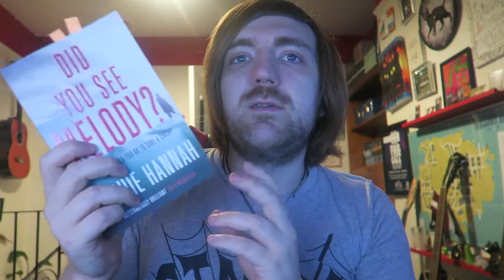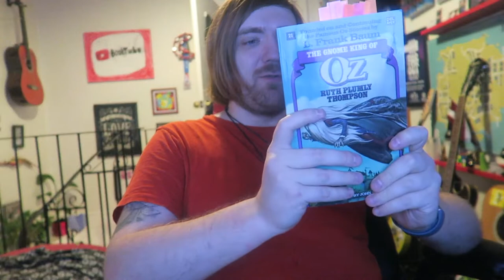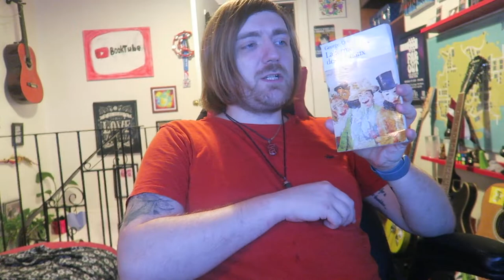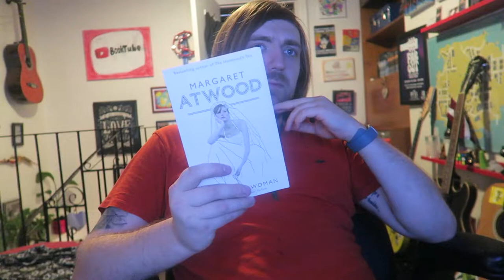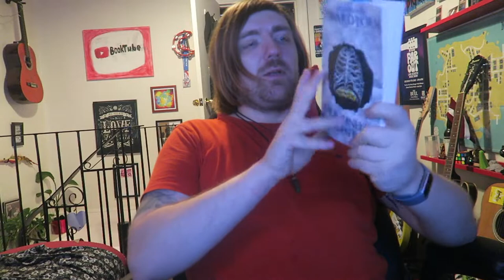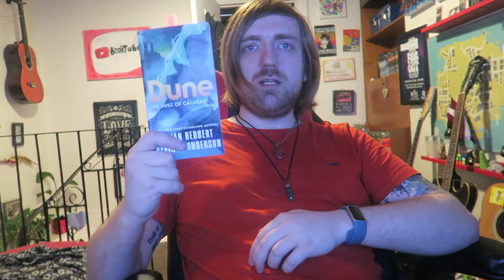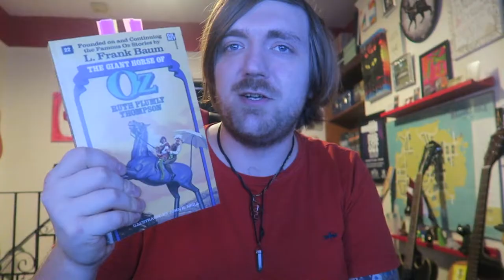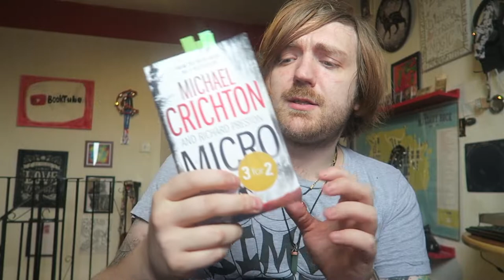October 2022 Reading Wrapup [14 BOOKS]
A shorter month for me!

BOOKS MENTIONED:
Sophie Hannah - Did You See Melody?
Ruth Plumly Thompson - The Gnome King of Oz
Stephen King - Fairy Tale
George Orwell - La Ferme des Animaux
Margaret Atwood - The Edible Woman
Agatha Christie - Mort Sur Le Nil
Kit and Andrew Chilvers - Dad Jokes: The Priceless Edition
Edward Lorn - The Sound of Broken Ribs
Brian Herbert and Kevin J. Anderson - Dune: The Duke of Caladan
Wilkie Collins - The Woman in White
Sophie Hannah - Little Face
Ruth Plumly Thompson - The Giant Horse of Oz
Margaret Atwood - Oryx and Crake
Michael Crichton and Richard Preston - Micro

YOUTUBERS MENTIONED:
Charles Heathcote